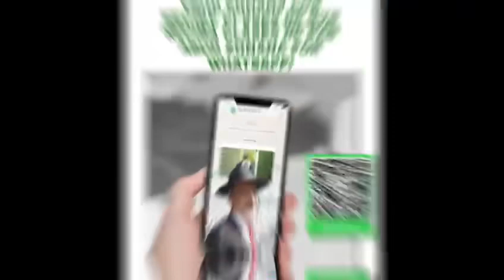CAMBIA DE ACTITUD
Para recibir un corto video diario de inspiración de Rab Abud Zonana y Yosef Chayo 👇